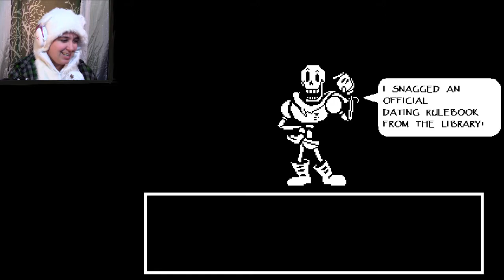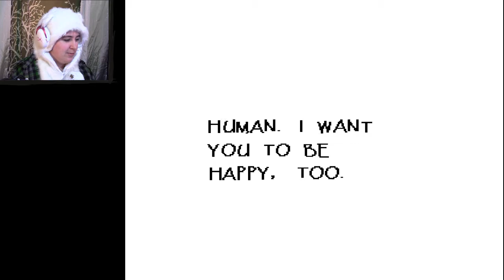It' s A Date! | Undertale | Ep 5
It's time to leave the town of Snowden in Undertale when we're stops by non-other than Papyrus. Several minutes later we're dating. What?!

Seriously this is one of the funniest parts of Undertale I've played so far. I was dying of laughter on the inside. Papyrus cracks me up and this date with him is one of the goofiest things.

More social links can be found on my channel page!